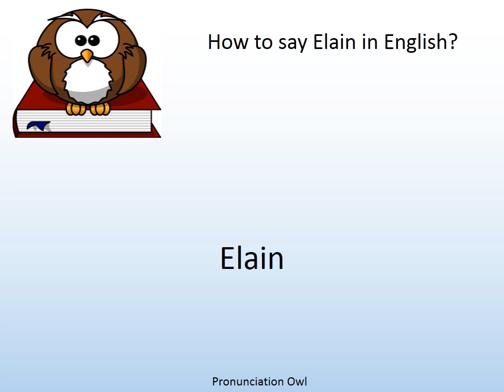How to say Elain in English? - Pronunciation Owl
How to say Elain in English? Learn the pronunciation of Elain!